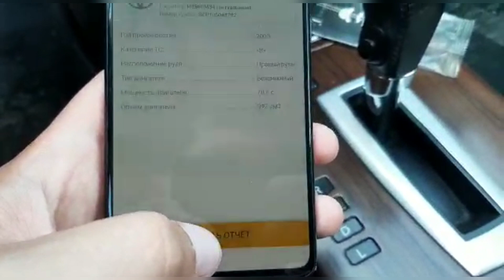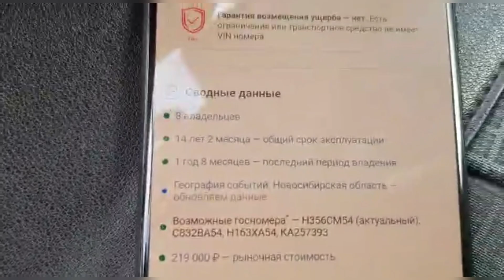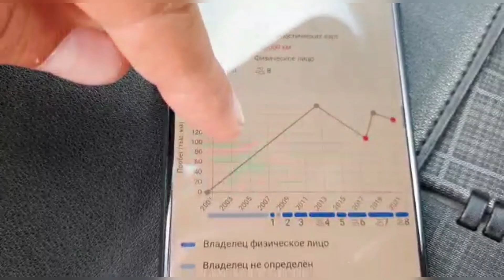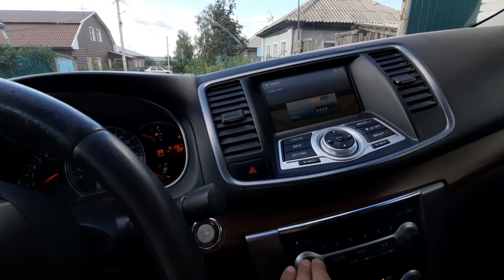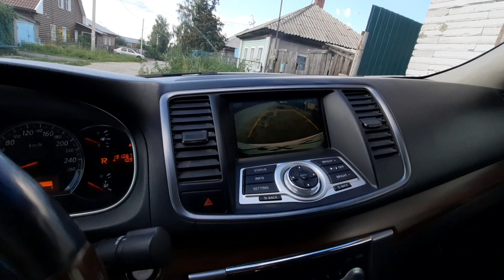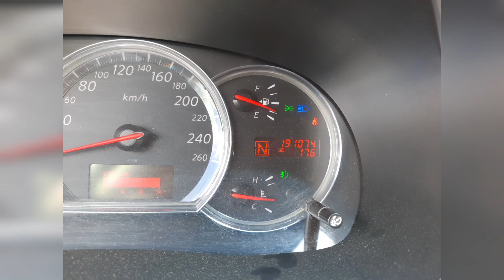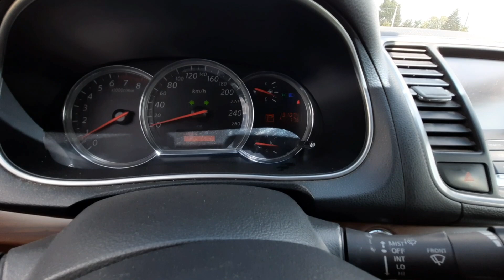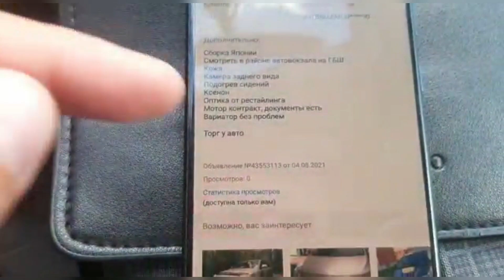Бричка на перепродажу /перекуп авто /жизнь перекупа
Ну вот и готов наш Ниссанчик на перепродажу. Долго и не быстро но это время пришло.

Мой инстаграм @bychkov_1982

Давайте общаться.
Предлагайте машины для проекта От резины до машины.

Перекупы авто, перекуп авто, ремонт ниссан, теана замена двс, перекуп, перекупы,